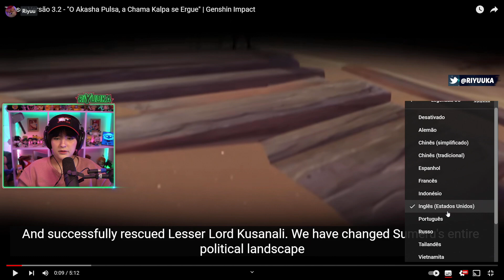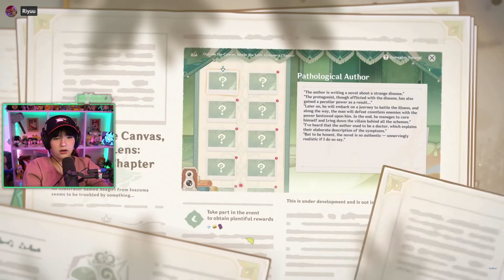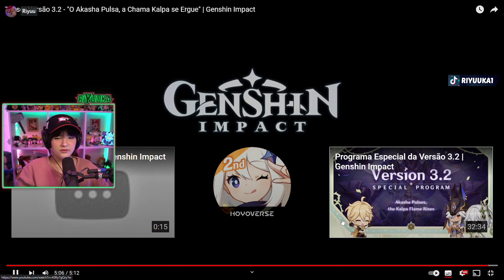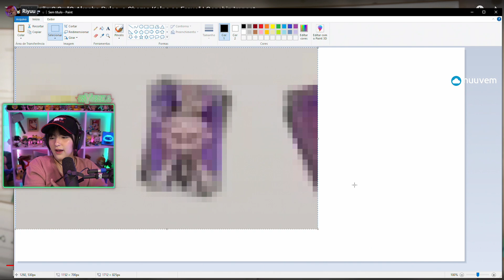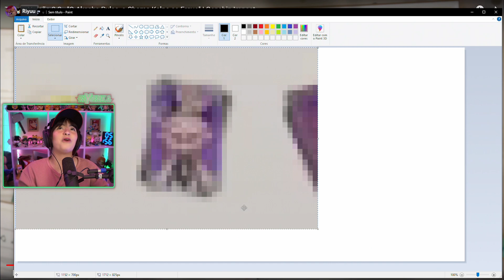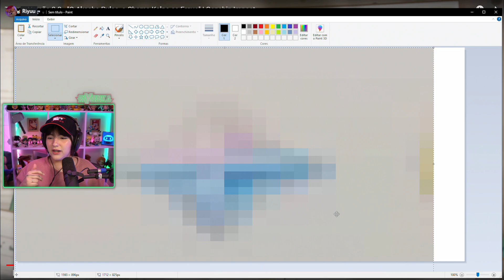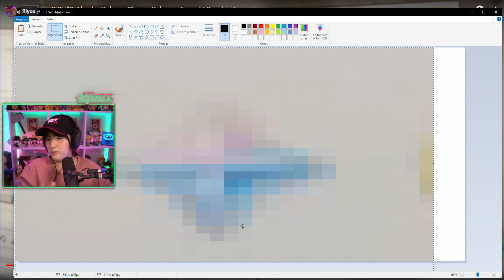Riyuuka assistindo Teaser Versão 3.2 - "O Akasha Pulsa, a Chama Kalpa se Ergue" | Genshin Impact #1